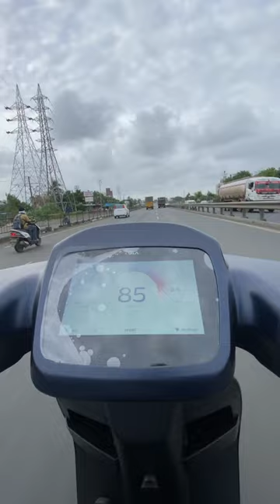NEW OLA S1 AIR TOP SPEED😨ola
Guy’s this is Ola s1 Air and
This Electonic scooter is so power full
And the top speed is 95 but this scooter not go up too 85 so 85 kmp speed locked this vehicle is test ride

Full video coming’s soon at this week

Guys thanks itna support or pyar krne keliye.❤️